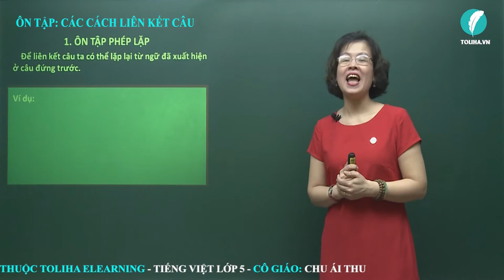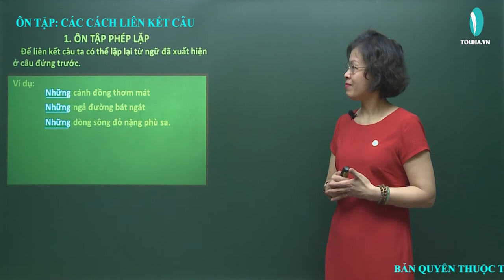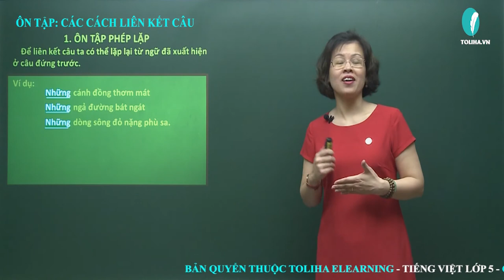Ôn tập: Các cách liên kết câu - Luyện từ và câu - Tiếng việt 5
Bài 1: Ghi tên các phép liên kết được sử dụng trong mỗi câu sau.
  Giọng bà tôi trầm bổng, ngân nga như tiếng chuông đồng. Nó khắc sâu vào trí nhớ tôi dễ dàng và như những đoá hoa, cũng dịu dàng, rực rỡ, đầy nhựa sống.
⇒ Phép thế: Đại từ.
     Mùa xuân, phượng ra lá. Lá xanh non, mát rượi, ngon lành như lá me non.
⇒ Phép lặp
Xem đầy đủ bài giảng
ÔN TẬP: CÁC CÁCH LIÊN KẾT CÂU